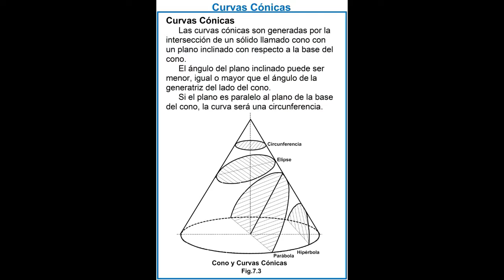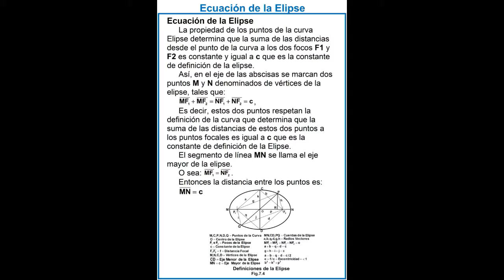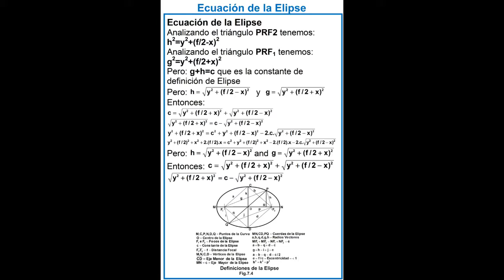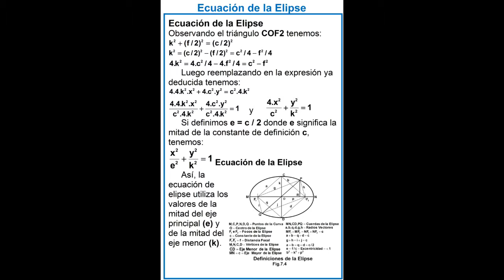GEOMETRÍA ANALÍTICA PLANA CAPÍTULO 7 PARTE 2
GEOMETRÍA ANALÍTICA PLANA

Curvas Cónicas
Ecuación de la Elipse